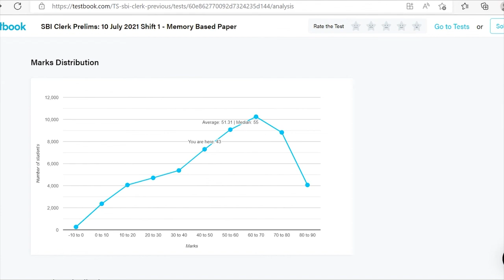SBI CLERK MOCK TEST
From 12 mark to 43 mark journey